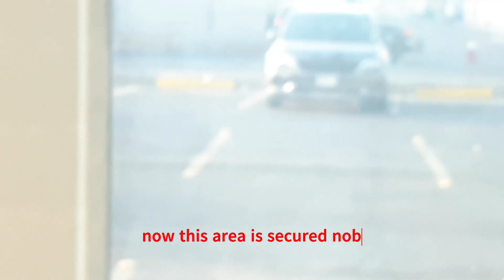Sarawat Superstore Fire update Rawdha district Jeddah City